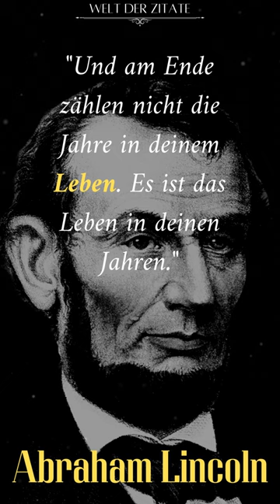Abraham Lincoln Zitate über das Leben, Menschen und Zukunft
Die Besten Abraham Lincoln Zitate und Sprüche - Kluge Lebensweisheiten zum Nachdenken. 3 schöne inspirierende Zitate von Abraham Lincoln über das Leben, Menschen und das Beste an der Zukunft. Das komplette Video mit weiteren der besten Zitate von Abraham Lincoln findet Ihr